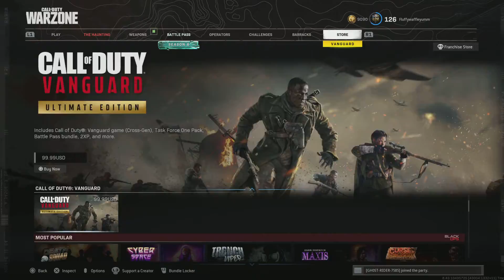Call of Duty: Worzone rebirth with rabbits a beast 10 kill game